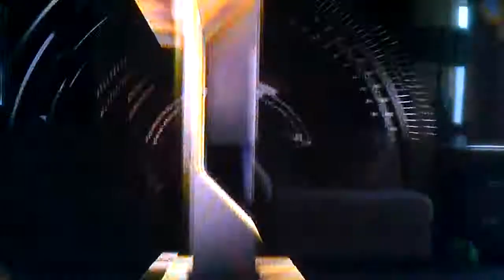Top Ten FULL RINK goals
This Shows End of the rink to the other end goals